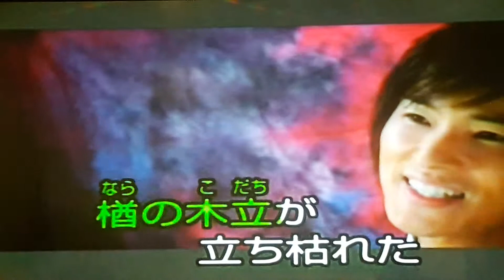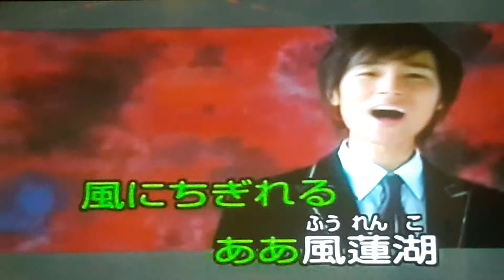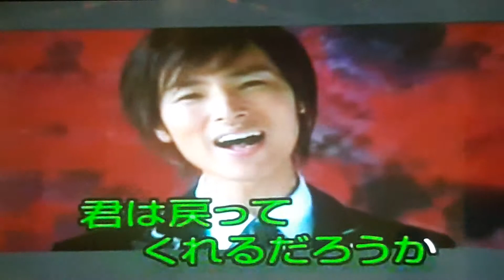風蓮湖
原曲者、山内惠介さん、翻唱者、嘉義市歌謠協會阿闊